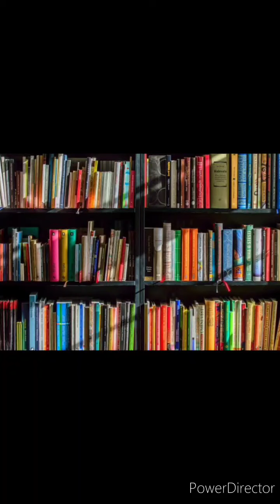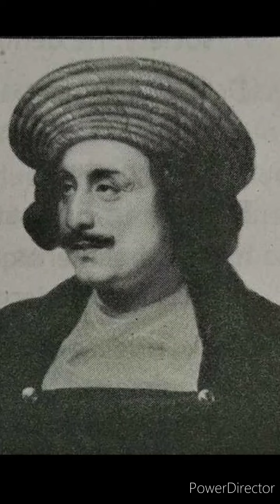STATIC GK_BOOKS & AUTHORS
Hello. I am JAYANTA CHATTAPADHYAY
presenting way of learning competitive exams in bengali after graduation, after 12th, after engineering,books,
2020, after 10th, questions, list for government jobs, types of competitive exams, best, pass, Importance.
How to Crack Without Coaching -
English Language 25 /100
General Intelligence (GI) 25 / 100
Quantitative Aptitude (MATH) 25 / 100
General Awareness (GK) 25 / 100
FOR ANY QUARRY PLEASE WHAT'S APP 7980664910